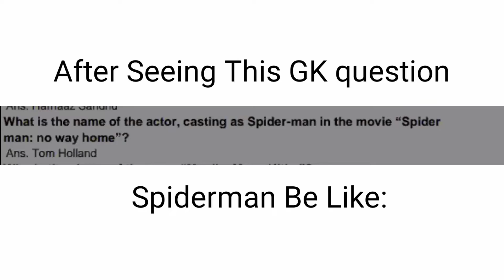Meme Part 4